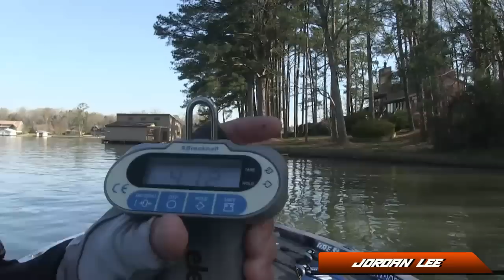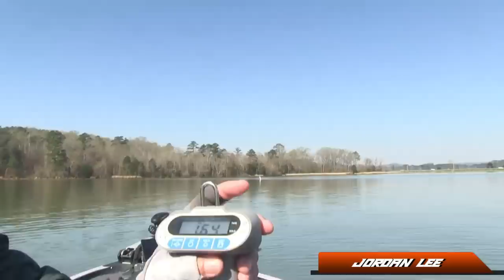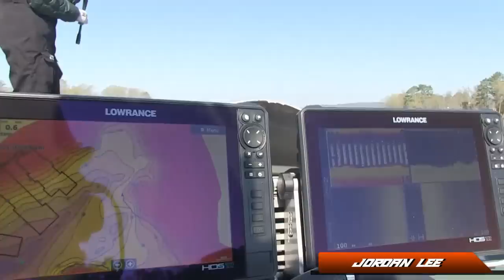1 ON 1 LIVE - GERALD SWINDLE VS. JORDAN LEE ON LAKE GUNTERSVILLE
The two-time Bassmaster Classic Champ and MLF BPT winner goes heads up with one of the most iconic pros in the bass fishing game, Gerald Swindle on Lake Guntersville on March, 20th, 2019